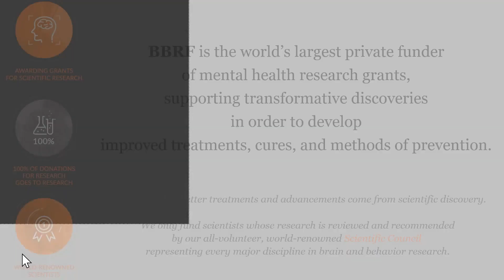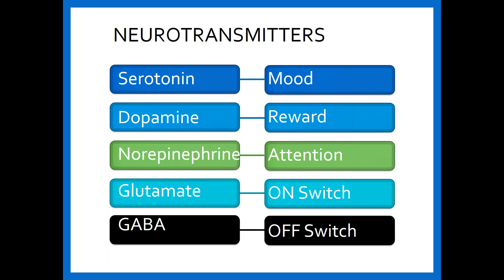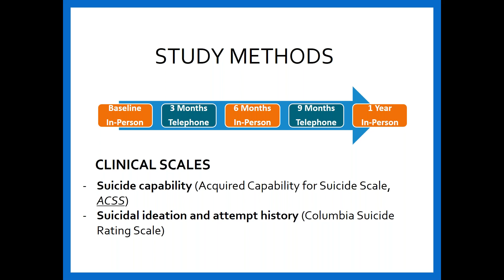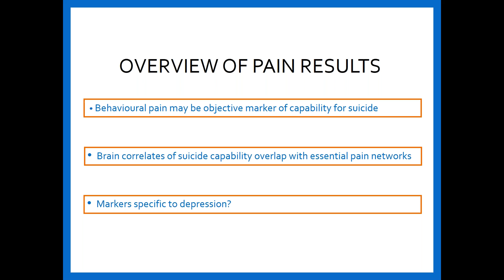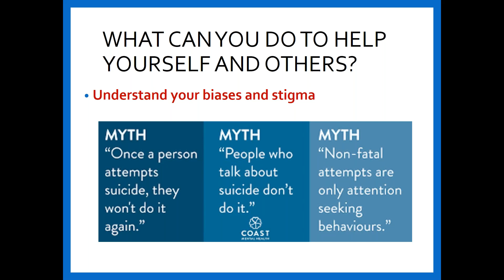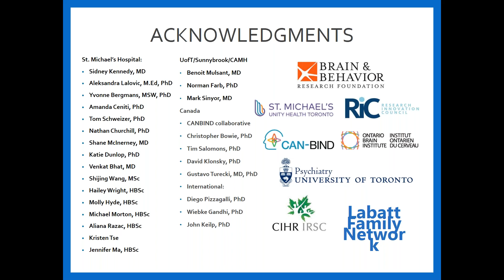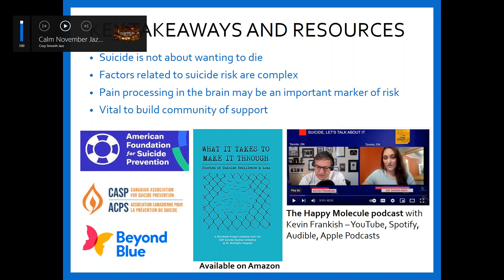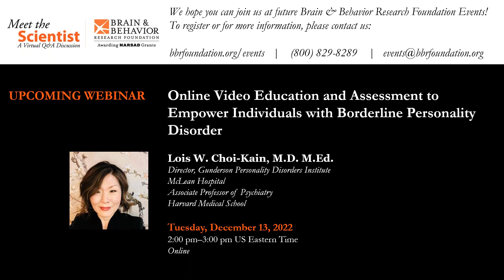The Neurobiology of Pain Processing and Suicide: A Potential Marker for Suicide Risk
Each month The Brain & Behavior Research Foundation hosts a Meet the Scientist Webinar featuring a researcher discussing the latest findings related to mental illness. In November, 2022, the Foundation featured Dr. Sakina Rizvi of the University of Toronto.

Description: Suicide is a global health concern that affects every generation However, the factors that determine why some individuals with suicidal thoughts go on to make a suicide attempt while others do not, is still not well understood. “Capability for suicide”, which is characterized by fearlessness of death and heightened pain tolerance, has been suggested to help explain a person’s transition from thought to attempt. This webinar will explore the neurobiology for suicide and its connection to physical pain processing. The goal is to find biological and behavioral markers that can help us determine who is at risk of attempt and who is in need of intervention.